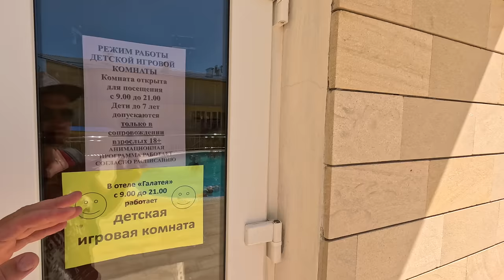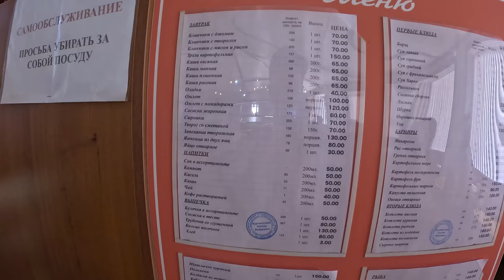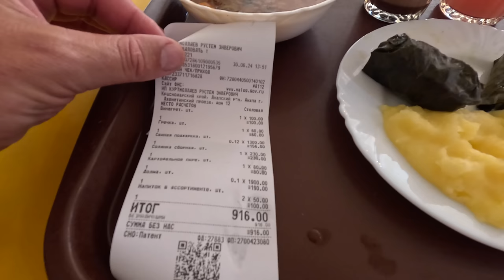АНАПА - МОРЕ ЛЕДЯНОЕ! СИЛЬНАЯ ЖАРА! ОТДЫХ в ДЖЕМЕТЕ НА ПЛЯЖЕ ОТЕЛЬ ГАЛАТЕЯ +7(918)249-91-91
Отель Галатея
Адрес: Анапа, проезд Джеметинский, 10